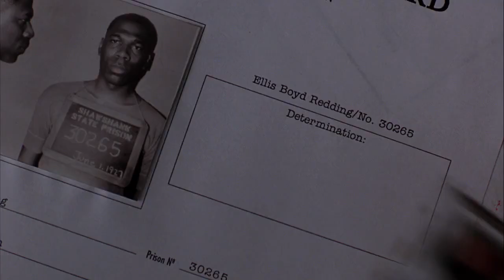The first interview of RED in Shawshank Jail